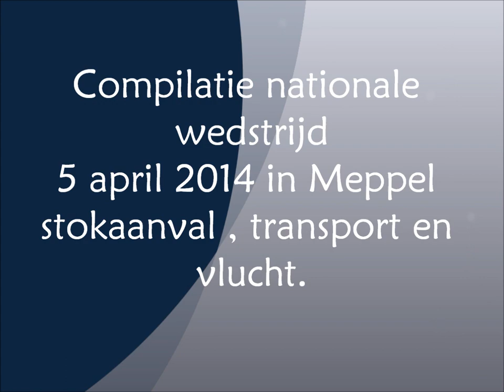Compilatie nationale wedstrijd in Meppel 5 april 2014 stokstel oefening van alle deelnemers.